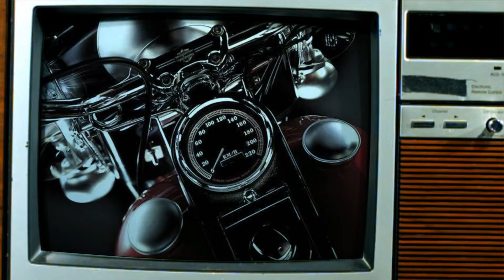NEW 2018 Harley Davidson Iron 883 | AIR-COOLED, EVOLUTION™ ENGINE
2018 Harley Davidson Iron 883 Review. Authentic Harley-Davidson style through and through, dripping with power. The rubber-mounted 883cc Evolution™ engine runs hard and rides smooth for thousands of miles so you can just worry about taking in the freedom of boulevards and back streets. Nine-spoke wheels that are black as night where the rim meets the rubber and set off by a more contemporary mechanical look machined into the spokes. The combination of a lowered front and rear suspension together with a low, narrow solo seat—just 760 mm high—provides comfort and confidence for riders of all sizes and experience. The ride is responsive and plush, whether you're dodging urban potholes or out exploring the back roads.

NEW 2018 Harley-Davidson Freewheeler with Milwaukee-Eight® V-Twin Engine - Autosphere

SPECIAL engine specifications & more features from 2018 Benelli 402s - Autosphere

FIRST IMPRESSION 2018 Harley-Davidson Tri Glide Ultra 107 with Milwaukee-Eight®  V-Twin Engine

Likes and also our Channel Subscriptions
In order to continue to provide information and other motors
do not forget also in Share Guys,

Best Regard Autosphere